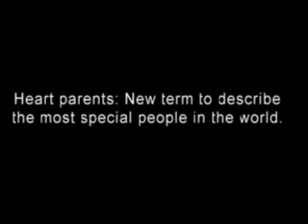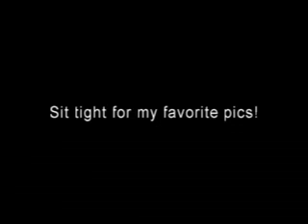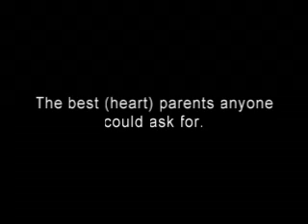Heart Parents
New term for Wikipedia: Heart Parents. People so cool you pick them yourself.